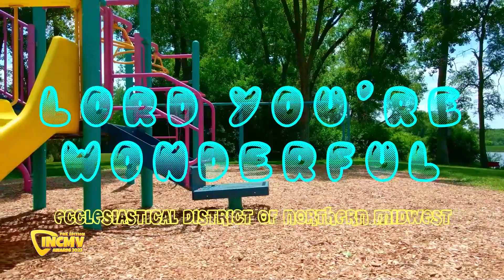Lord You’re Wonderful | Northern Midwest | INCMV AWARDS 2023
Lord You’re Wonderful

Ecclesiastical District of Northern Midwest

Show your support for this INCMV Entry and watch INCMV Awards 2023 — PNK Edition, airing on September 17, 2023, at 6 p.m. on INCTV and on INC Production Company’s Facebook page and YouTube channel. You can also tune in to INCRadio DZEM 954 kHz.